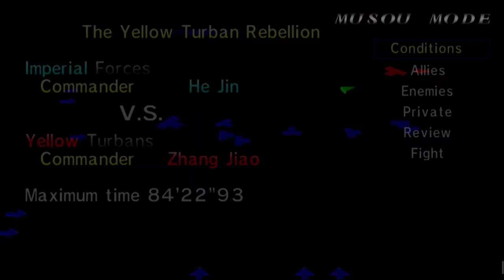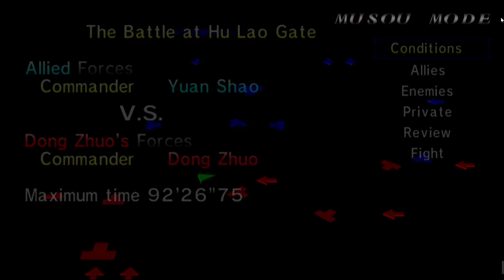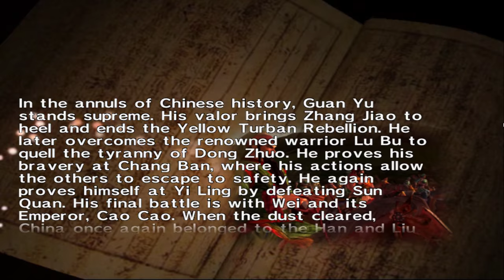Dynasty Warriors 2 - Walkthrough part 8 (Shu - Guan yu)